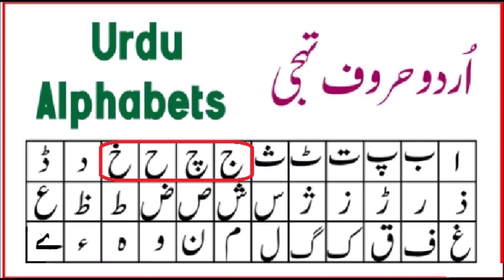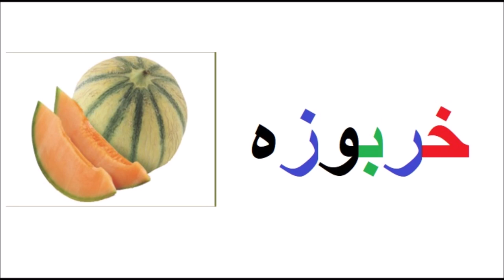Urdu for beginners 3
Welcome to our educational series on the Urdu alphabet! In this video, we explore the first letter of the Urdu alphabets, "jeem, chay, hay, Khay". Whether you're a beginner learning Urdu or looking to reinforce your knowledge, this video is perfect for you.